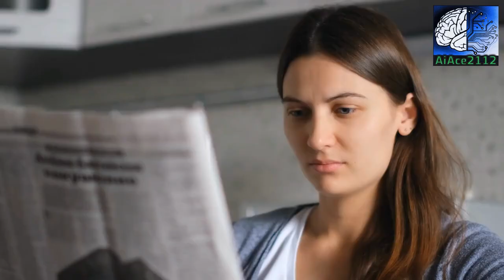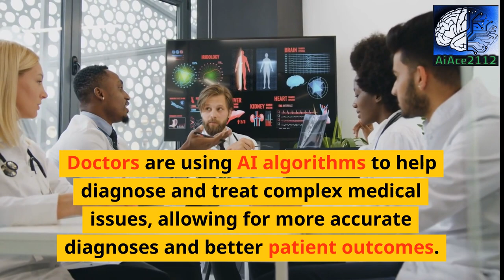Ai News Update: Artificial Intelligence June 8th, 2023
Welcome to the latest edition of our popular series, "AI News Update." Today, we are thrilled to bring to you some exciting developments in the world of Artificial Intelligence.

In this edition, we cover all the latest news and updates from the AI industry. Our expert panel of researchers and analysts have put together a comprehensive list of the cutting-edge technologies, emerging trends, and major breakthroughs in AI.

From new AI-driven apps to advanced machine learning algorithms, we bring you all the latest updates straight from the headquarters of the leading tech companies.

If you are looking for the latest news and insights on the AI industry, look no further than our "AI News Update" series.

Join us for another exciting edition of "AI News Update" and let's explore the fascinating world of AI together.